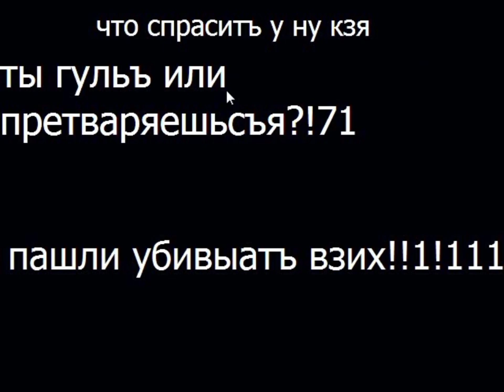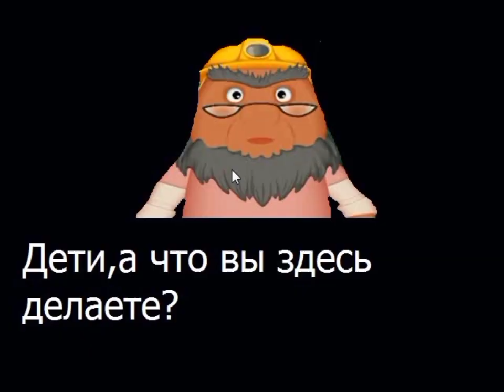Клути лунтэк хэ (нит) | Лунтик X начало геноцида [PC]